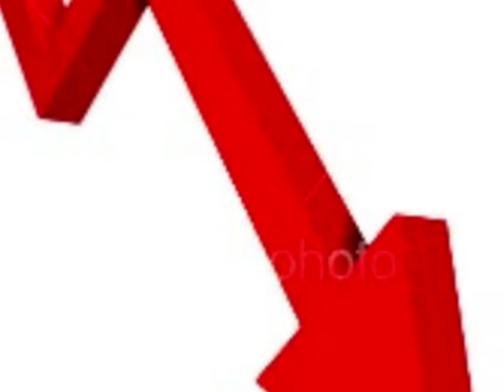What Bethie Missed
In which Lesley recaps some news for Bethie.